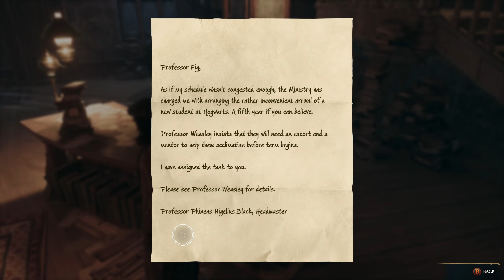Hogwarts Legacy PC Playthrough | Part 15 | The Map Chamber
Join me in my Hogwarts Legacy PC Playthrough this is Part 15 The Map Chamber! I hope you enjoy my Hogwarts Legacy PC Playthrough and keep watching past Part 15 The Map Chamber. :D

Like, Rate, No Comments!

My Discord Channel is now LIVE! :D